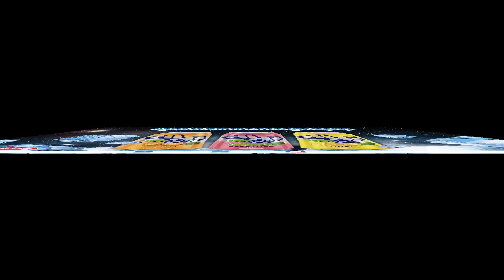Yeni Didi Mustafa Topaloğlu ve Pascal Reklamı - Didili Geçmiş Zaman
Yeni Didi Mustafa Topaloğlu ve Pascal Reklamı, "Didili Geçmiş Zaman" sizlerle.

Zamanın içinde bir zaman vardı ama tam olarak bilinmiyordu.